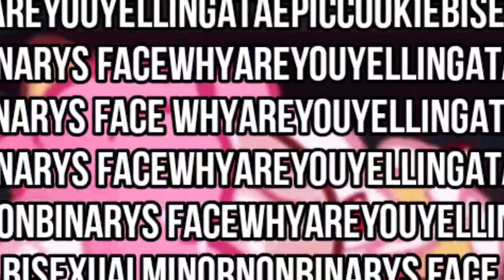✨💫Oh Yeah? Yeah? Well I'm A Minor||CRK||Strawberry Crepe||Funni💫✨/Oh ya? Ya? Yah, Aku Anak Kecil